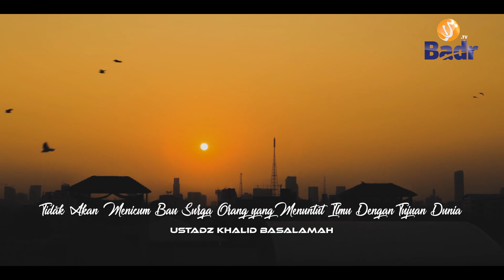Tidak Akan Mencium Wangi Surga Orang yang Menuntut Ilmu Dengan Tujuan Dunia